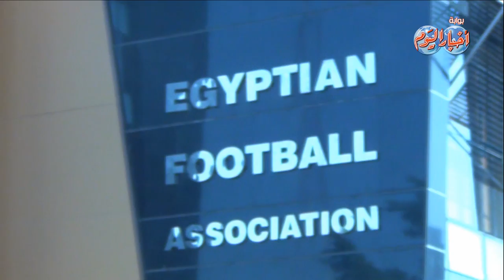"الجبلاية" تكرم "المعلم" بمناسبة حصوله على شخصية العام من قبل "الفيفا"